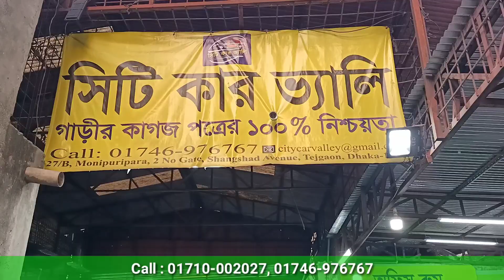কম বাজেটে সেরা গাড়ি কিনুন । Hyundai Accent Blue Price In Bangladesh । Accent Blue Review । Used Car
City Car Valley
27/B, Monipuripara, 2 No Gate, Shangshad Avenue Tejgaon, Dhaka-1215
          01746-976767